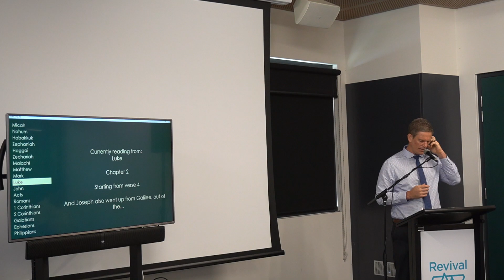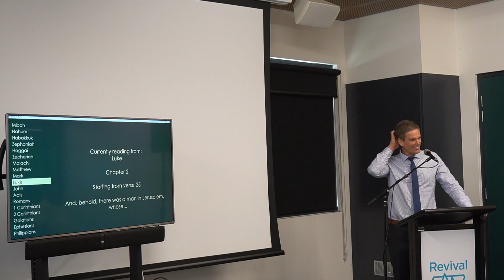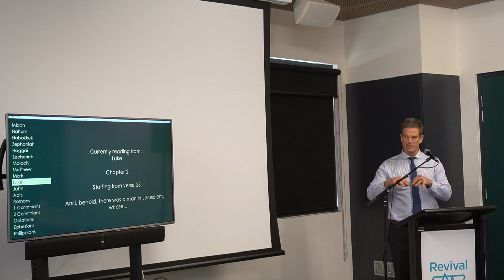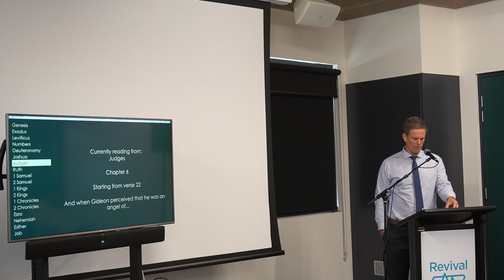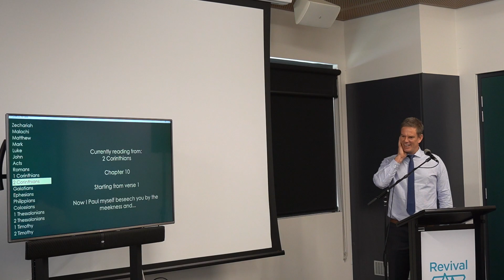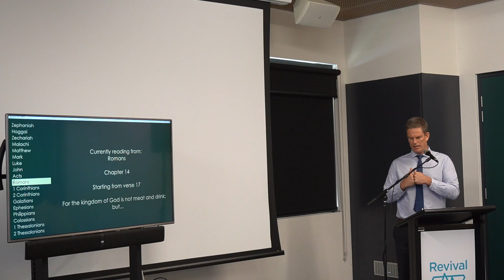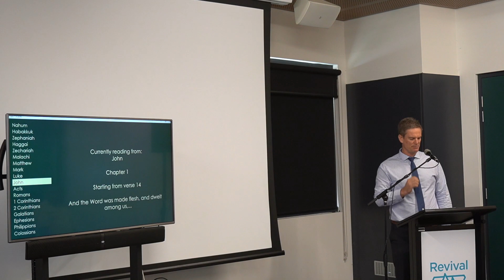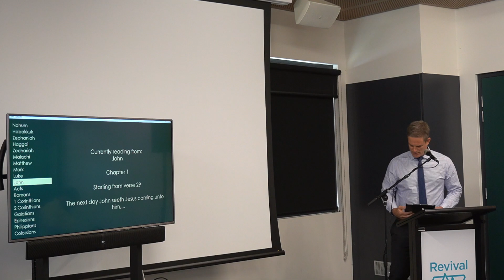Geelong Revival Fellowship - Wisdom through this Season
We believe in the infallibility of the Bible
We believe Jesus Christ is the Son of God
We believe the Gospel of His death, resurrection and the directive to
Repent and be Baptised and receive the Holy Ghost
We believe we are baptised into the Body of Christ - the Church-
through the Holy Ghost with the Biblical evidence of speaking in tongues
We believe in the miraculous gifts of the Holy Ghost in the Church
We believe in prayer for the sick and healing by the power of God
We believe the Bible describes modern nations and gives signs of the soon return of Jesus Christ

FOR MORE ABOUT THIS AND HOW YOU CAN BE SAVED
AND HOW YOU CAN HAVE HOPE, PEACE, DIRECTION AND ETERNAL LIFE